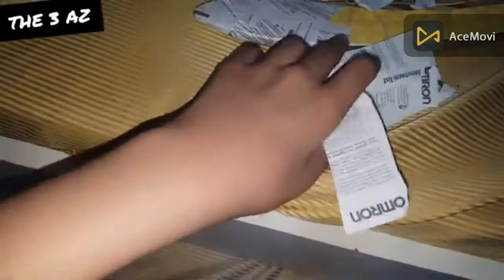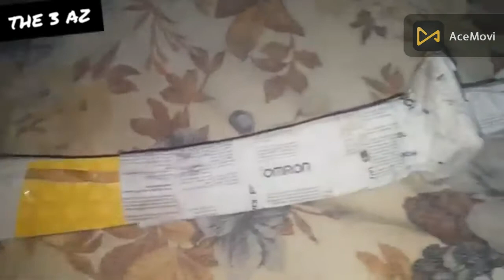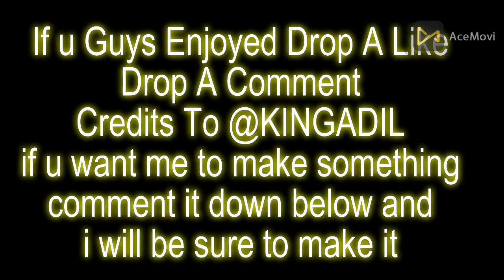How To Make Baiju Noyan Sword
Credits to @tvathronekingadil